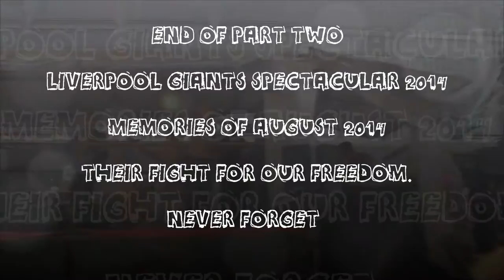Liverpool Giants Spectacular 2014 - Little Girl Giant & XOLO Wake in China Town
Full unobstructed view of the entire waking up sequence as XOLO wakes up Little Girl Giant and they set off towards Newsham Park riding on top of a car.